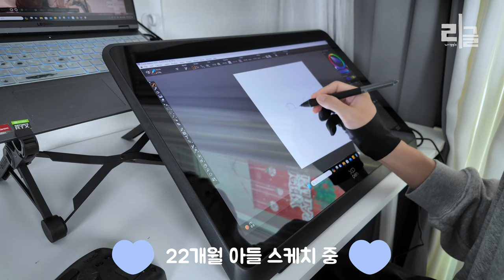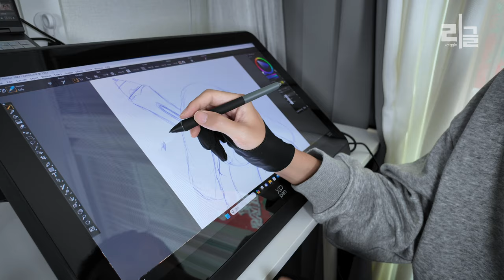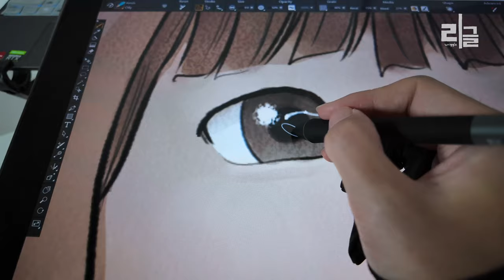액정타블렛 22인치가 그림 그리기 딱 좋아요 ㅣ XPPen Artist 22 Plus 가성비 엑스피펜 타블렛 신상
XPPen 22 Plus 엑스피펜 액정타블렛 리뷰입니다.

[XPPen Artist 22 Plus 액정 타블렛 구매링크]